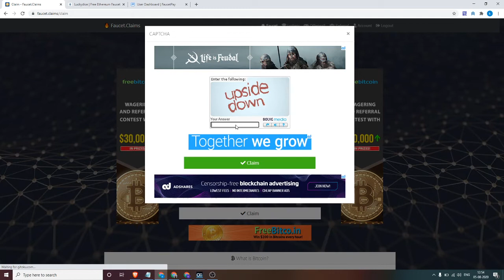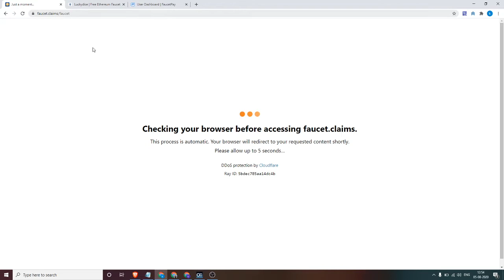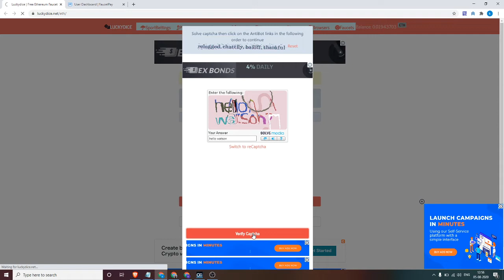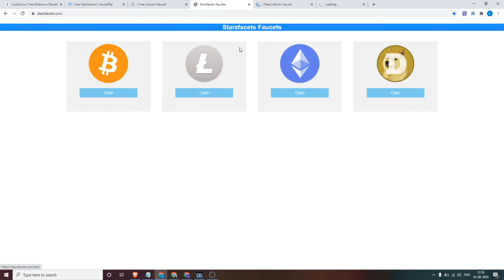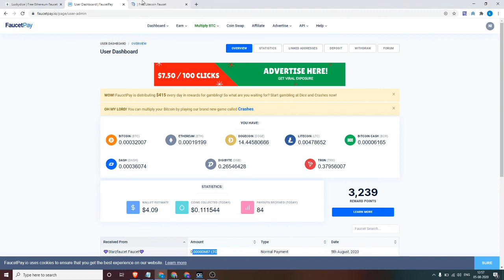Eth coin earn every 3 minutes with faucetpay payment proof - Tamil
Earn money from data entry with payment proof - Tamil

thefreebitcoins
get free bitcoin
earn 1 btc free
free bitcoin app
free earn
bitcoin app
earn real bitcoin
bitcoin miner free money
freebitcoin automatic
free btc game
free bitcoin miner app
bitcoin maker
earn bitcoins fast and free
fastest way to earn bitcoins
freebit bitcoin
free bitcoin fast
earn 1 bitcoin per day free
bitcoin earn money
win 1 bitcoin free
win satoshi
claim your bitcoin
online bitcoin earning
best free bitcoin app
free bitcoin sign up bonus
mining btc free
miner bitcoin
bitcoin earning app
free bitcoin minner
btc min
claim bitcoin
free coin mining
freebitcoin spinner
pay with bitcoin
how to earn more bitcoins
free btc mining
bitcoin game
bitcoin free money
earn btc
best free bitcoin sites
get bitcoin fast
best free bitcoin faucet
earn free bitcoins every second
top free bitcoin faucets
how to get btc free
how to gain bitcoin free
win bitcoin online
get 0.001 btc free
how to get bitcoins fast and free
bitcoin earn
earn 1 btc daily
free bitcoin earning apps
online free bitcoin mining
how to earn btc online
earn 1 bitcoin daily
earn 1 bitcoin free
free btc wallet
free bitcoin maker
earn free btc
btc miner
earn btc online
join bitcoin
best free bitcoin
create bitcoin account free
bitcoin miner satoshi
earn faucet
satoshi mining software
how to earn 1 bitcoin free
free bitcoin booster
real bitcoin earning sites
how to earn btc fast
how can i earn free bitcoin
how to earn btc free
free bitcoin hourly
bitminer free
earn free bitcoins for visiting websites
bitcoin earning software
get free btc every 30 min
free 1 btc
make free bitcoin
how to get free bitcoins fast
how to get free satoshi
how can i earn bitcoin
1 free bitcoin per day
how to earn bitcoins fast
how to win bitcoins
how to collect bitcoins free
earn bitcoin
bitcoin collector
claim coin